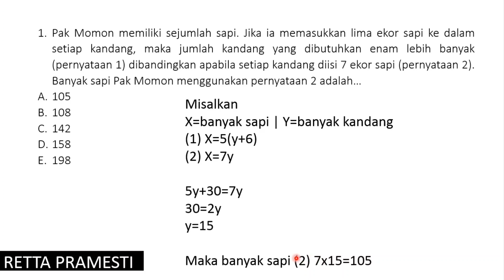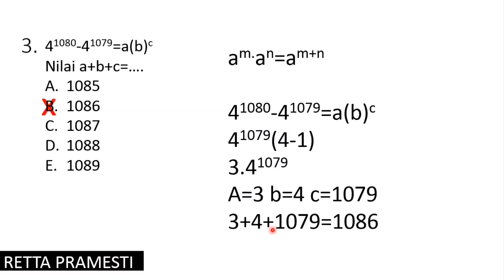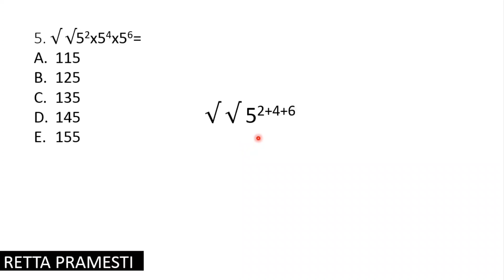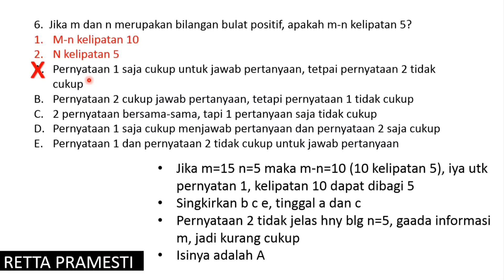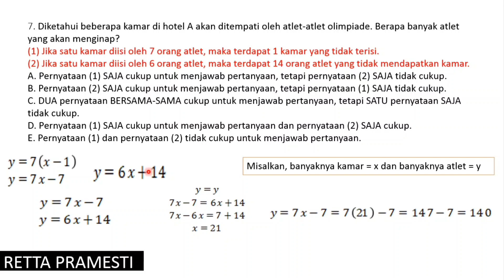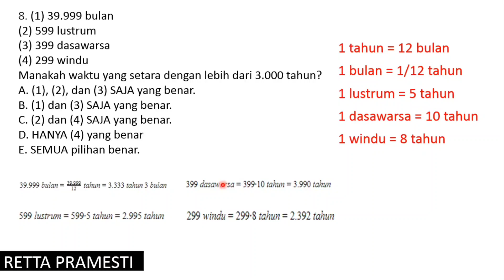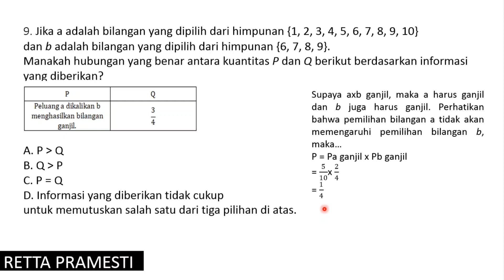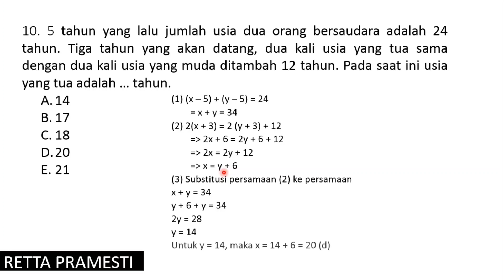TPS KUANTITATIF PART 5, CARA CARA AMPUH (UTBK 2020)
Hai geeeeeng! semangat h-43 UTBK, yuk simak pembahasan soal UTBK Kuantitatif part 5, pelajari dan pahami yaaaaa :) Jangan lupa jawab soal latihan no 1 dan 2 yaaaa :)